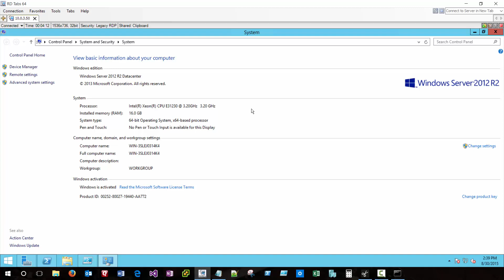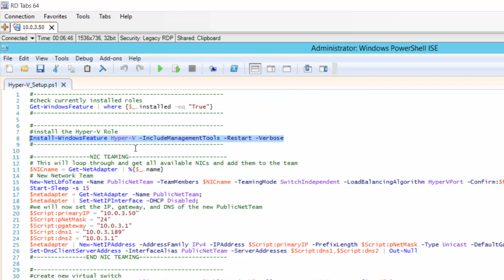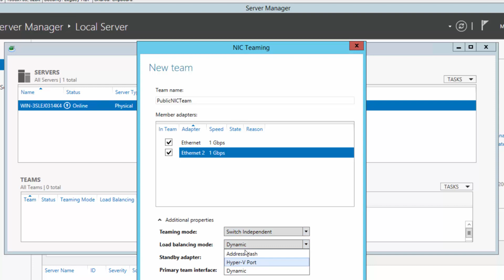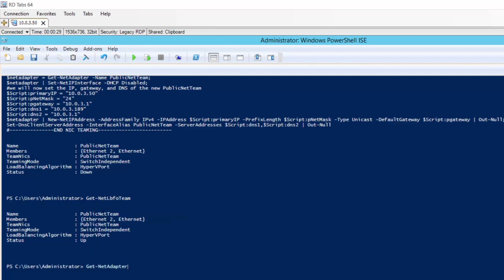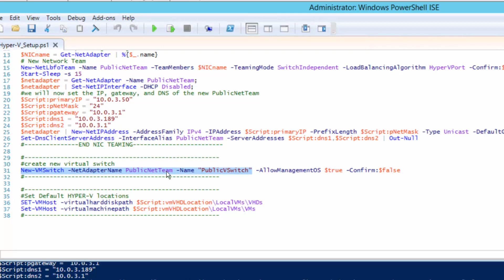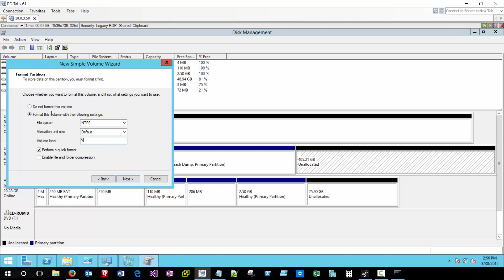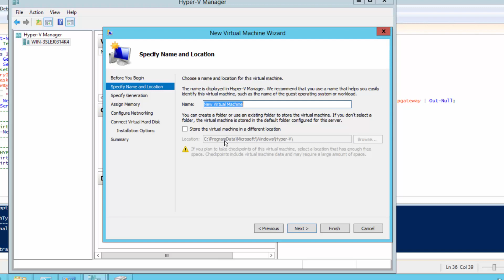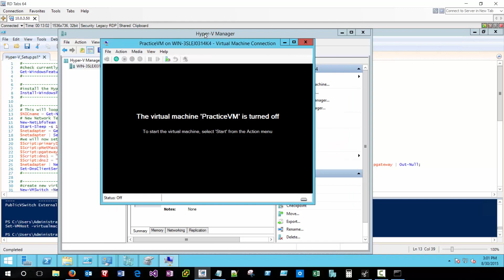Hyper-V Home Lab Setup and Configuration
Hyper-V Home Lab Setup guide shown using both PowerShell and GUI. A step by step guide on adding the Hyper-V role and configuring for home lab use.

Here is the link to the corresponding write-up for this video if you wish to reference the commands used: